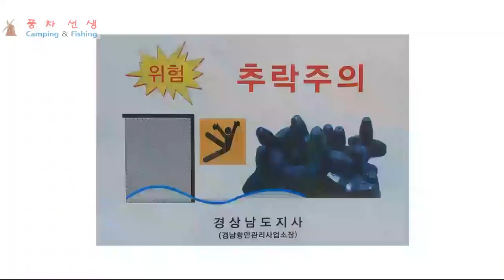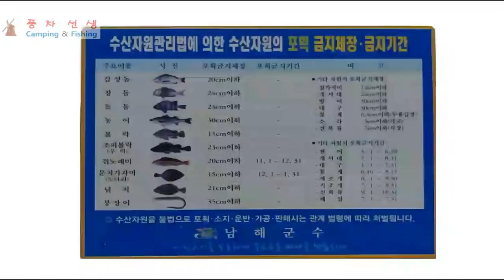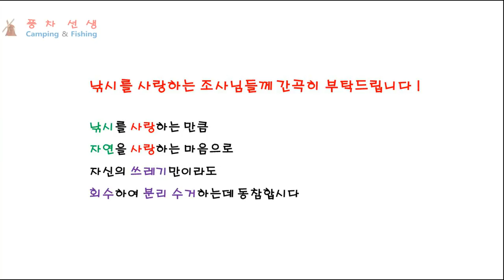방파제 낚시 268 - 망상어와 함께 입질하는 감생이